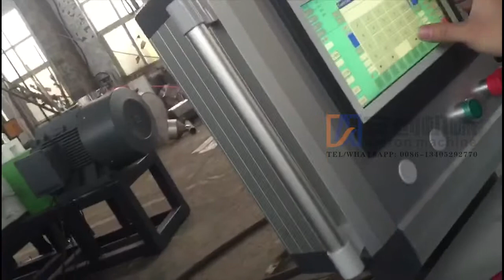plastic pelletizing machine,plastic granulating machine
Contactor: Sarah
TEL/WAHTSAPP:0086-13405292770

1. This PP PE Film Pelletizing line Granulating Machine line can process recycled PP PE film and turn them into PP PE granules.
2. The granules are cutted in the water which make the granules smoothly and rounded, which can command a higher price in the market.
3. It adopts Japanese technology for automatic temperature control.
4. It’s easy to operation, stable working and excellent quality, making it your first choice for plastic recycling.
5.plastic granulate machine is the successor to plastic master-sub granulator.
6. plastic granulate machine is installed by "one line" shape, "right and left" shape and "T" shape, which is saving the work space.
7.This machine is different from waste plastic machine, such as PP, PE, HDPE. especially resolved the problem of high-density polyethylene granulation broken bars.
8. plastic granulate machine is matched with plastic crusher and granular cutting machine.  While the waste plastic materials through
crushing and washing, could be put into extruder without drying. But the die head of machine could be electric screen changer or
hydraulic screen changer.
9.Simple process, advanced technology, automatic temperature control, national energy-saving patented heater, low power consumption, non-pollution, high degree of automation.

The customer can select a suitable machine among double segment style, three-segment style, and four-segment style according to production requirements.
The special design can assure the good compounding effect and more solid pellet.
This kind of pelletizing line is especially suitable for recycling dirty waste and production of repelletizing.
waste plastic →convey feeding→magnetic screening →forced feeding→degassing single screw extruder→hydraulic screen exchanger
→material outing mould→degassing single screw extruder →hydraulic screen exchanger → material outing mould →water tank